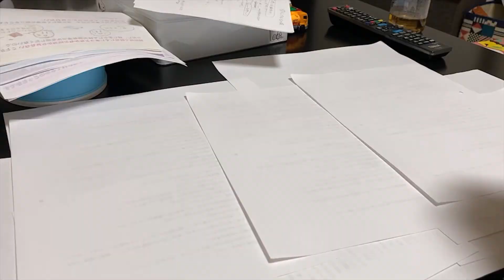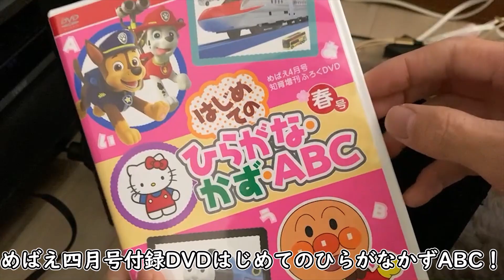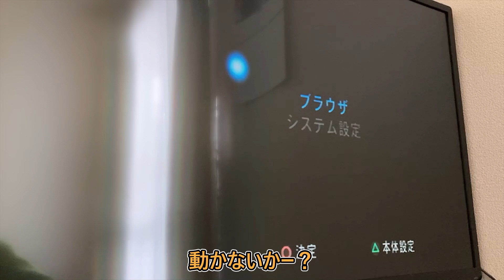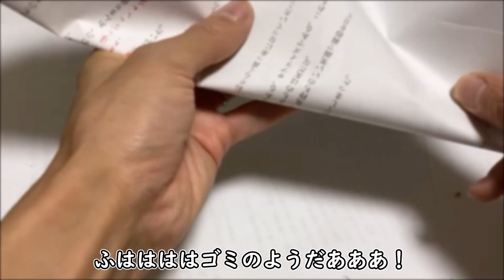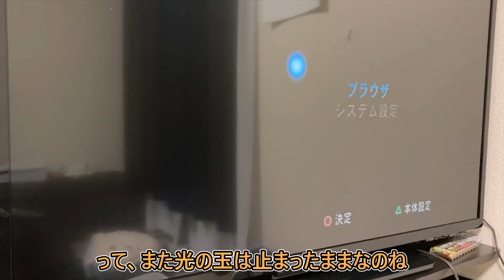【お掃除】実家に眠ってたPS2を分解清掃していくゥ！【ジャンク】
今回は、実家を漁ってたら出てきたプレイステーション2をお掃除していきます！
遊んでたあの頃が懐かしいなあ。